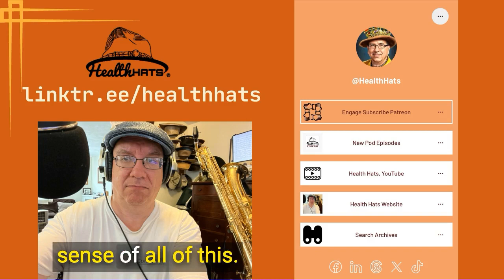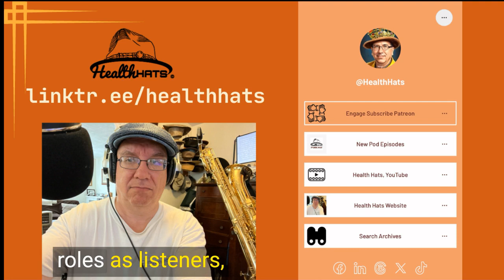Seekers, Solvers, Networkers, Champions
Susannah Fox identifies most strongly as a networker, a trait characterized by an innate love of learning from others and sharing knowledge within a community, though she also embodies the qualities of a seeker and solver when needed. Additionally, she has stepped into the role of a champion, notably during her time at HHS where she initiated the Invent Health Initiative to integrate patient, survivor, and caregiver innovations into federal healthcare discussions.